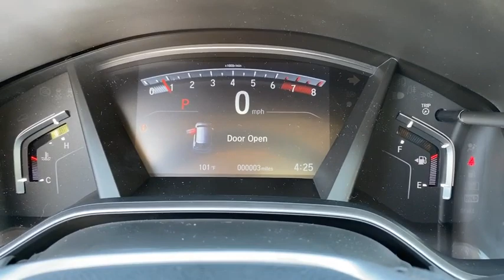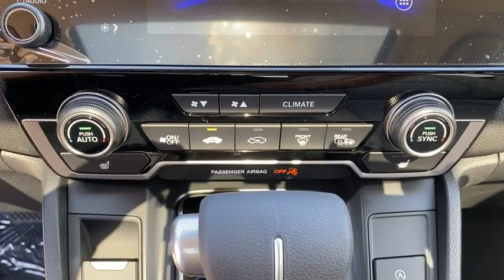2020 Honda CR-V Jacksonville, Orange Park, St. Augustine, Gainesville, Nocatee FL LH411454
New 2020 Honda CR-V available in Jacksonville, Florida at Duval Honda. Servicing the Orange Park, St. Augustine, Gainesville, Nocatee area.

Duval Honda
1325 Cassat Avenue

2020 Honda CR-V EX Recent Arrival! 28/34 City/Highway MPGbrbrPrices are plus tax tag title $198 Electronic Filing Fee and dealer pre-delivery service fee in the amount of $899 which charge represents cost and profit to the dealer for items such as cleaning inspecting and adjusting new and used vehicles and preparing documents related to the sale.